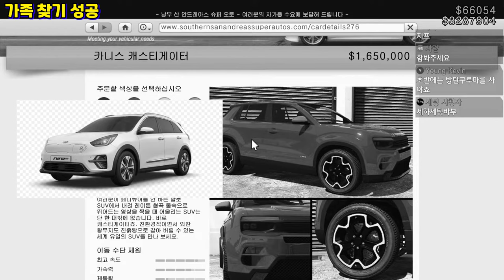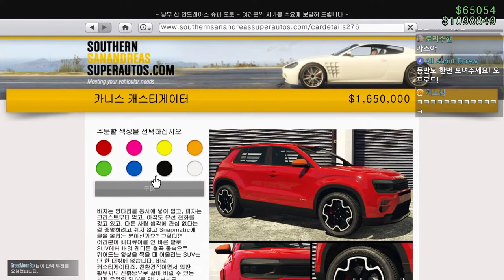GTA5 신차가 나왔는데 원본 차가 도대체 뭐야?! (카니스 캐스티게이터 리뷰) 수수께끼의 SUV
GTA5 카니스 캐스티게이터 리뷰